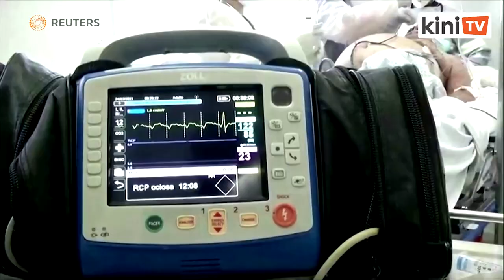Varian P1 Covid-19 dari Brazil bermutasi, akan lebih bahaya - Saintis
Varian P1 Brazil, di sebalik lonjakan kes Covid-19 di Amerika Selatan yang menimbulkan kebimbangan antarabangsa sedang bermutasi dengan cara yang dapat menjadikannya boleh menghindari antibodi lebih baik.

Perkara itu dinyatakan oleh para saintis yang sedang mengkaji varian baru virus itu.

Laporan oleh Reuters.